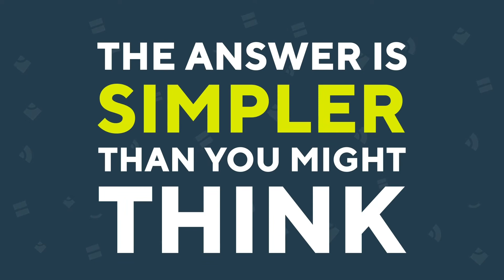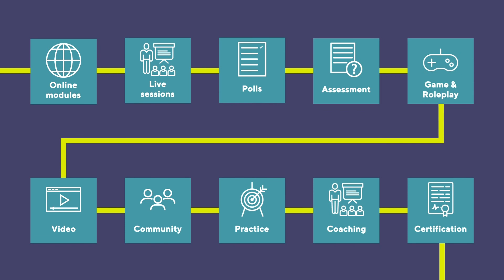Mercuri international Digital Learning Paths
Whatever the challenge, Mercuri International has a learning path for you. Now, more than ever, it’s time to upskill, keeping sales teams the tools they need to effectively engage with customers. Mercuri International now has a full range of learning paths to equip personnel with the skills required to achieve sales excellence.

Our catalogue of off-the-shelf digital modules are the quickest and easiest way to benefit from Mercuri’s innovative sales training – your teams could be starting on the path to successful selling today.